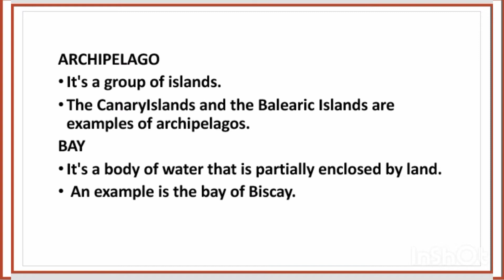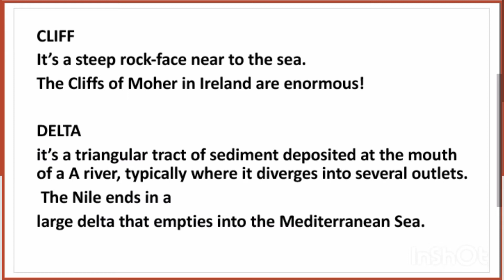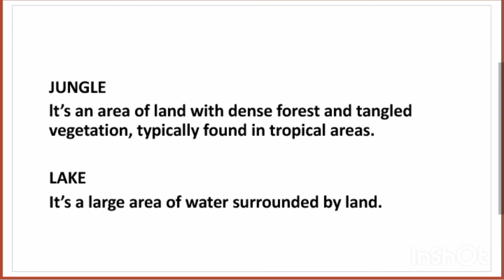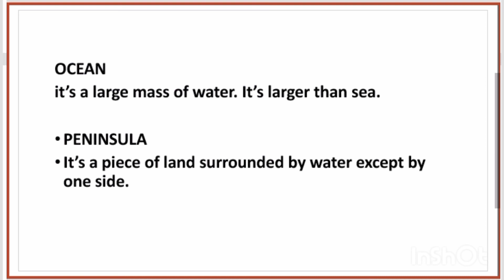Part#1||Geography|| MOST REPEATED MCQS IN ALL COMPETITIVE EXAM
This video is about geography. that cover aspect ,
ARCHIPELAGO
Bay
BEACH
Cape
Cave
channel
Clif
Delta Desert
Forest
GEYSER
Glacier
hills
ICEBERG
Island
ISTHMUS
Grassland
Gulf
Jungle
lake
Marsh
Mountain
PENINSULA
Ocean 🌊,
The more interesting and athentic information ,that  will be asked  in your competitive Exam's,test papers,will increase your knowledge,
Series of Most repeated Mcqs in all Competitive Exams||
FPSC ,PPSC ,TALENT OLYMPIAD TEST,
NTS TEAT ,GAT ,AND ALL OTHER .
NOTES RELATED TO GEOGRAPHY.